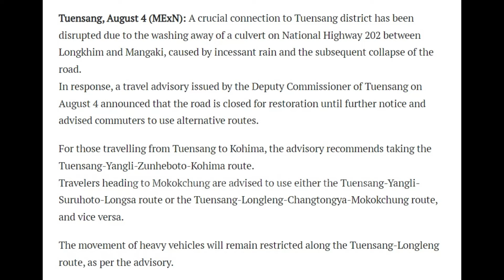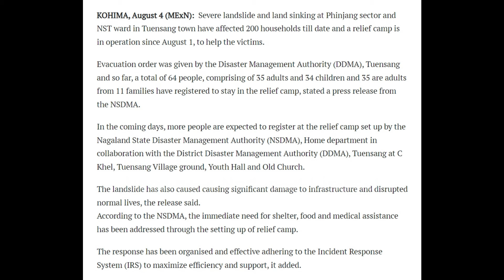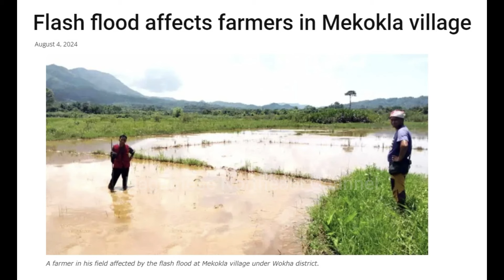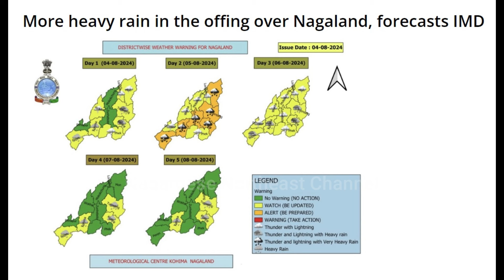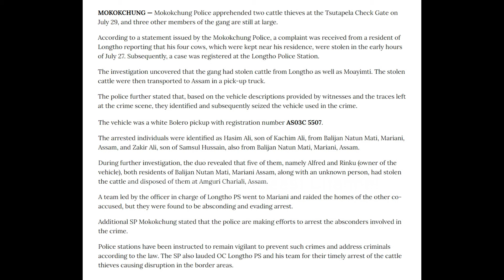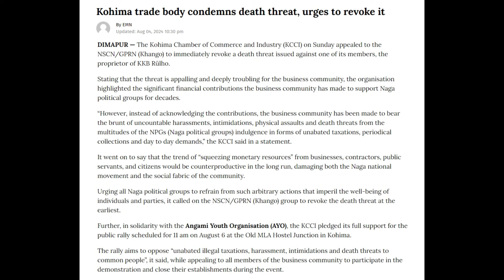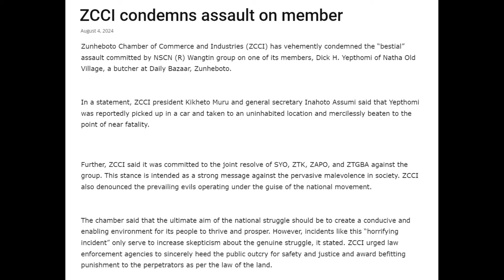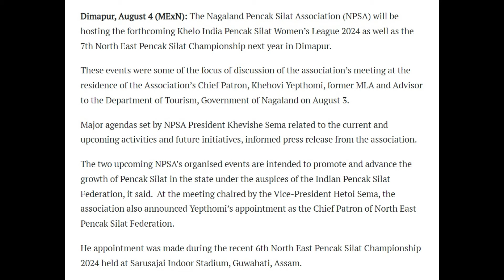No. 1309 | Nagamese Northeast Channel | 05 August 2024 | Nagaland | Nagamese News@UrJames